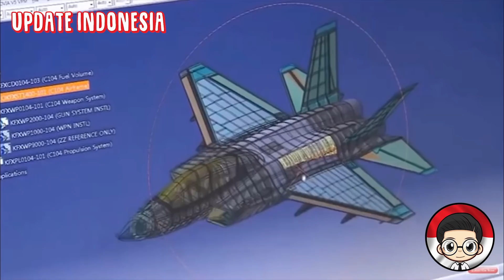KOREA UTARA MARAH BESAR DENGAN MENEMBAKAN NUKLIR KARENA KF-21 BORAMAE INDONESIA DAN KOREA SELATAN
Kim Jong Un kelihatannya sewot betul KF-21 Boramae Indonesia dan Korea Selatan alias Korsel hendak terbang perdana pada 6 Juni 2022.

Pasti, Kim Jong Un memperhatikan dengan seksama KF-21 Boramae Indonesia.

Terlebih pada KF-21 Boramae milik Korsel daripada punya Indonesia, sebab Seoul bakal menggunakan jet tempur itu untuk melakukan serangan ke Utara bila perang pecah kembali.

Hal ini jadi sorotan utama Korut dan KF-21 Boramae digunakan untuk memburu Kim Jong Un.

Setidaknya Korut ingin mengagalkan rencana pembuatan KF-21 Boramae dengan cara halus dengan menyusupkan empat orang demonstran memprotes hal itu.

Dikutip dari KBS, Keempat orang itu ditugasi untuk melakukan penentangan terhadap proyek KF-21 Boramae dengan usaha sabotase secara politik.

Pyongyang juga tak mau gegabah dalam menentang secara keras KF-21 Boramae karena ada Indonesia di sana.

Korsel lantas membuat KF-21 Boramae lebih berbahaya lagi yakni melengkapinya dengan rudal hipersonik.

"Militer, yang mulai mengembangkan rudal hipersonik tipe HCM pada tahun 2016, berencana untuk menyebarkannya dalam pertempuran yang sebenarnya dengan memasangnya di pesawat tempur domestik 'KF-21 Boramae' pada awal 2030-an," lapor donga.com, 29 Januari 2022.

Pembuatan rudal hipersonik HGV untuk menembak jatuh misil balistik Korut.

"Karena ancaman kekuatan asimetris dari Korea Utara telah meningkat di bawah pemerintahan saat ini, rudal hipersonik, yang disebut 'pengubah permainan', harus dikerahkan sesegera mungkin," ujar seorang pejabat militer Korsel.

Selain itu KF-21 Boramae juga dilengkapi dengan drone tempur siluman Kaori X.

"Selama 10 tahun terakhir, kami telah bekerja sangat keras di berbagai sektor seperti perancangan dan pembuatan UAV, pengujian penerbangan, dan peningkatan kemampuan siluman," kata Korean Air dikutip dari Aju Daily saat mengembangkan Kaori X.

Aju Daily melaporkan bahwa Kaori X sulit dideteksi radar karena ia tak memiliki sayap ekor hingga penstabil horizontal maupun vertikal.

Nantinya baik Kaori X dan KF-21 Boramae akan dibekali rudal jelajah serang darat Cheonryong.

Saat ini Cheonryong tengah di uji coba.

"Uji coba untuk rudal tersebut dilakukan dari pesawat tempur F-4 Phantom ROKAF dengan rudal meluncur dan mengenai zona sasarannya. Phantom dengan kemampuannya untuk membawa muatan besar dan kecepatan tinggi adalah platform yang ideal untuk menguji atau membawa dan meluncurkan rudal jelajah dari udara," ujar Overt Defense.

"Salah satu kemungkinan alasan untuk ukurannya yang lebih kecil adalah untuk memudahkan pemasangan pada KAI KF-21 Boramae," jelas Overt Defense.

Rudal Cheonryong inilah yang bisa digunakan untuk menghancurkan bunker Kim Jong Un sekalian orangnya.

"Cheongryong kemungkinan akan menjadi bagian penting dari kemampuan serangan ROKAF di masa mendatang dan merupakan sesuatu yang patut diwaspadai," papar Overt Defense.

Terlebih Garis Paralel 38 Korsel dan Korut dipisahkan oleh perbukitan dan pegunungan.

KF-21 Boramae juga dirancang untuk menelusup terbang rendah melewati perbukitan ini agar tak tertangkap radar saat hendak menyerbu Utara.

Karena segala ancaman inilah akhirnya Korut terus-terusan melakukan uji coba penembakan rudal dengan membabi buta tanpa tahu dimana sasarannya.

"Cheon Seong-whun dari Institut Asan mengungkapkan pendapatnya mengenai motif Kim Jong Un dalam serangkaian uji coba yang dilakukan.

Menurutnya, tujuan Pyongyang adalah agar AS dan sekutunya menerima persenjataan nuklirnya sebagai fait accompli atau ketentuan yang harus diterima,"

Sebuah studi dari Rand Corporation dan Asan Institute memperkirakan bahwa pada tahun 2027 Korea Utara dapat memiliki hingga 200 senjata nuklir dan ratusan rudal.

Kim Jong Un memang terkenal paranoid akan usaha pembunuhan yang ditujukan kepadanya terlebih KF-21 Boramae Korsel dan Indonesia memiliki kemampuan melakukan hal itu.